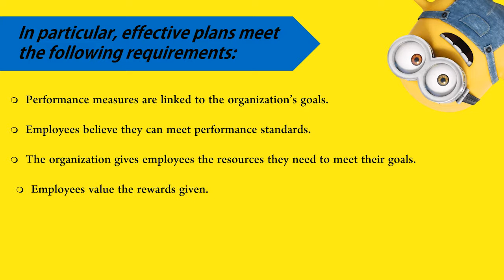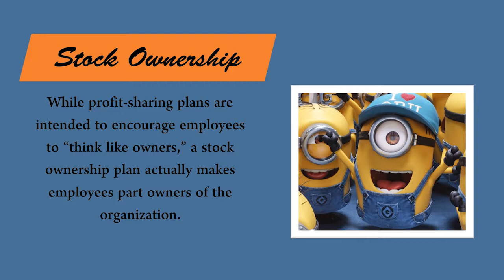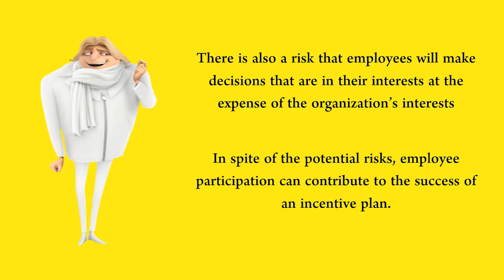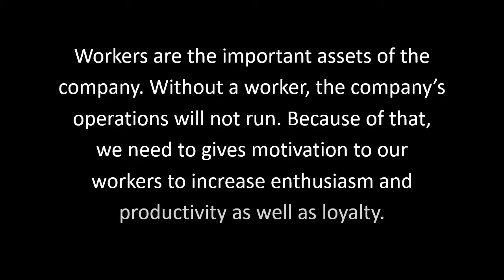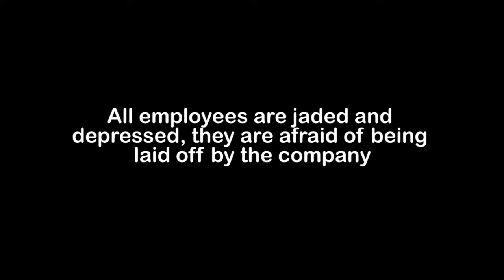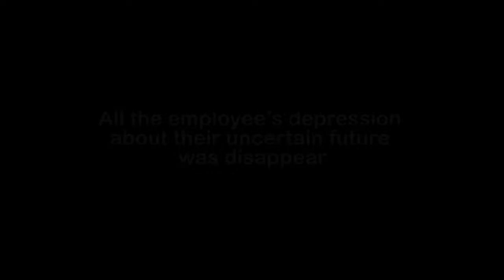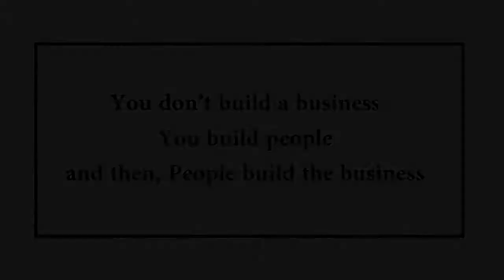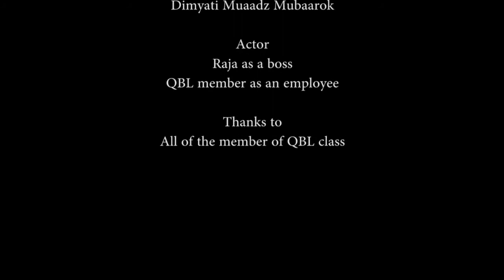HRM- Motivating Employee Through Compensation and Benefits Group 4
Lecture: Mrs. Lohana Juariyah
Group 4:'
- Adelia
- Dimyati Muaadz Mubarok
-  Muhammad Raja Khwarizmi